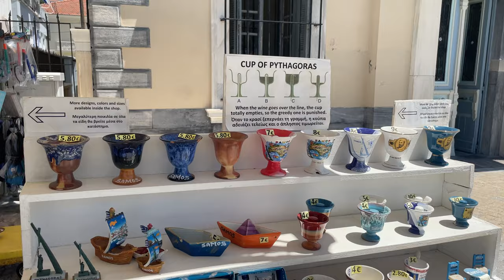VATHY | SAMOS | WALKING TOUR | PLACES TO SEE | VATHI | SAMOS ISLAND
Walkıng tour ın Vathy town..